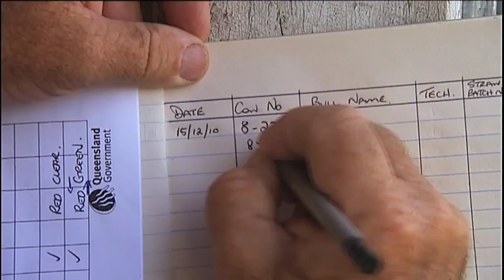Brahman Beef Information Nucleus (Episode 13)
The Australian Brahman Breeders Association is at the forefront of supporting research into gene marker technology through its involvement in the five-year $1.6 million Beef Information Nucleus project.